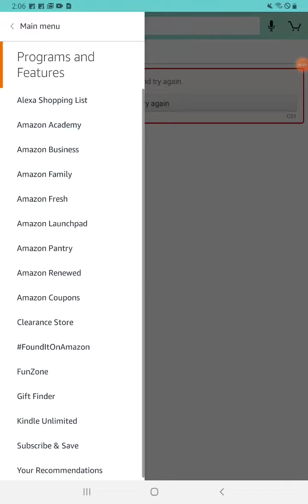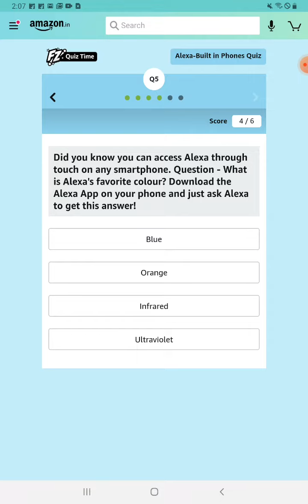WIN 10K | AMAZON ALEXA BUILT-IN PHONES QUIZ ANSWERS | 19 FEBRUARY | Amazon quiz today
Amazon Alexa Quiz Answers Today | Win 10000 Amazon Pay Balance | 19 February

Other Quizzes :-

QUESTIONS :
Question 1. Alexa Built in Phones gives you Hands-Free access to Alexa. Question - Based on the video, what do you think is Alexa Hands-Free?
Question 2. What can Alexa Help you with?
Question 3. In which language/s can you interact with Alexa?
Question 4. The Echo Dot costs around Rs. 4,499 and allows you to talk hands-Free with Alexa. How much would it cost for you to use Alexa on Alexa Built in Smartphones?
Question 5. Did you know you can access Alexa through touch on any smartphone. Question - What is Alexa's favorite colour? Download the Alexa App on your phone and just ask Alexa to get this answer!
Question 6. Which of the following phones have Alexa Built-in?

amazon quiz
amazon quiz answers today
19 february amazon quiz answers
19 february amazon quiz
Goudas Infotech
amazon alexa quiz answers today
amazon alexa built in phones quiz
alexa built in phones quiz amazon
amazon
quiz